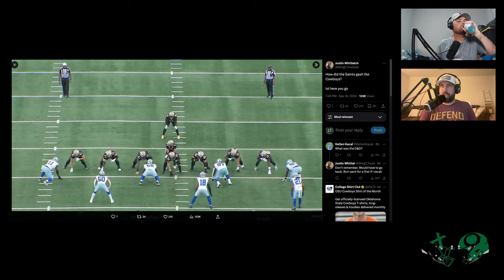Game Picks, Play Analysis, and Overcoming a Rough Start w/ Matt & Kyle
Episode Description
Kyle and Matt kick off this episode with some friendly banter before diving into football's hottest topics. They tackle the controversy around preseason polls, break down some innovative football plays, and debate in-game strategies. The duo also shares their weekly NFL and college game picks, reflecting on what went wrong for teams like Florida State. They discuss how head coaches should handle rough starts to the season and wrap up by previewing next week’s episode, where they plan to reconnect with past podcast guests.

Show Notes and Timestamps

[00:00] Intro and Banter: Kyle and Matt start the show with lighthearted banter about uploading the previous episode.
[01:00] Board Drill Podcast Updates: Discussion about the latest content on the Board Drill website and their growing TikTok presence.
[03:00] Preseason Polls Debate: Kyle and Matt express their frustration with preseason polls and their impact on college football rankings.
[06:00] NFL Game Observations: Analysis of recent NFL games, including a breakdown of a two-minute drill executed by Kirk Cousins.
[10:00] Football Play Breakdown: In-depth look at the "GH counter bluff reverse" play, its usage in the NFL, and how teams are adapting to it.
[15:00] Coaching Decisions in Crunch Time: Discussion on head coach decisions during critical moments in games, with a focus on a real-life scenario involving Kentucky.
[19:00] College Football Game Recaps: Recap of the past weekend's college football games, highlighting notable performances and surprising results.
[22:00] NFL Game Recaps: Kyle and Matt discuss key NFL matchups, focusing on team performances and coaching strategies.
[25:00] Florida State Struggles: Deep dive into Florida State's disappointing start to the season, the struggles they are facing, and potential solutions.
[30:00] Hypothetical Coaching Scenario: Matt shares his approach to handling a season where the "wheels have come off" early on, focusing on development and strategy shifts.
[34:00] Weekly NFL and College Picks: Kyle and Matt share their game predictions for the upcoming week, discussing potential upsets and matchups to watch.
[39:00] Checking in on Past Guests: Teaser for next week’s episode, where they plan to check in with former podcast guests and their current seasons.
[40:30] Closing Remarks: Kyle and Matt thank the listeners, promoting their YouTube channel, TikTok, and website for more football content.